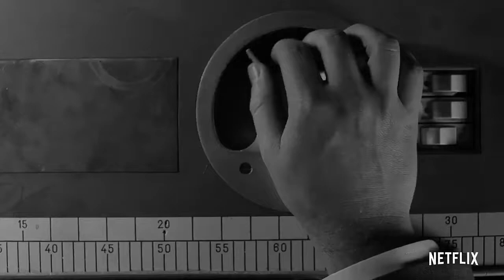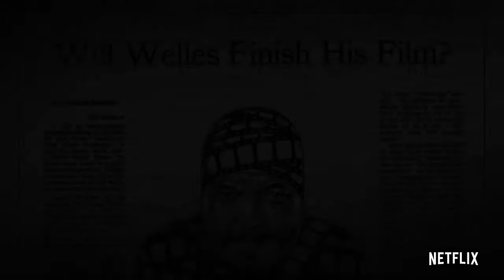They'll Love Me When I'm Dead - Official Trailer [HD] | Netflix